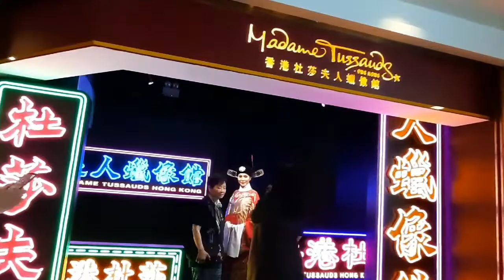explore museum patung lilin hongkong tiket gratis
keseruan explore madame tussaud hongkong yang letak nya di pulau di peak gratis bagi yang ulang tahun seminggu sesudah atau sebelum bisa datang gratisssss guysss.bisa ngajak teman diskon tiket 40%
sebenarnya masih banyak patung yang belum ke shoot .karena faktor editing yng tidak memungkinkan di shoot.
oke guys tonton terus keseruanya  happy watching